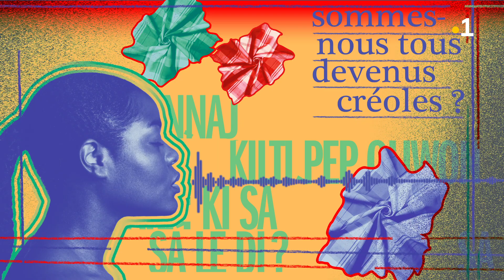Créolité, créolisation, métissage : de quoi parle-t-on ? 1/6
Analyse des termes du débat de la créolisation, en explorant les définitions, leur évolution, et leur réception. Si ces mots sont aujourd’hui parfois utilisés comme des instruments de propagande aux mains des politiques, comment ont-ils évolué depuis le XVIIe siècle et les régions d'outre-mer ? Comment ont-ils voyagé ? Comment sont-elles utilisées aujourd'hui ?